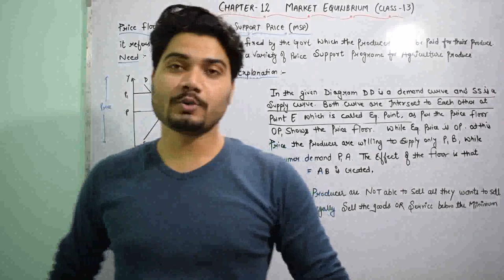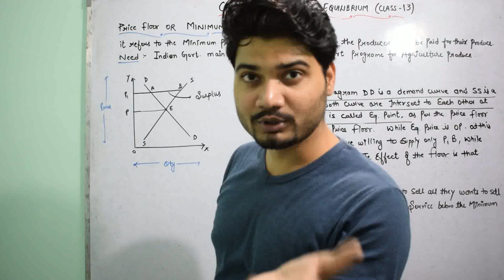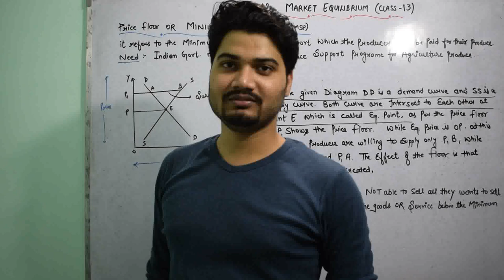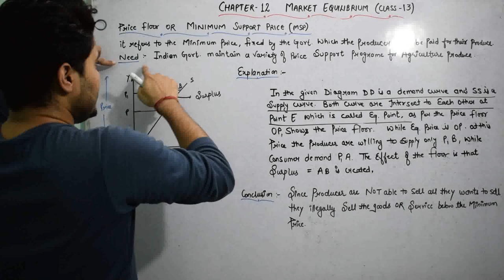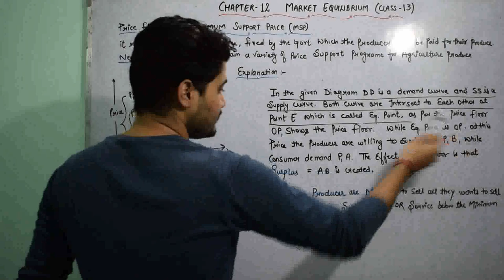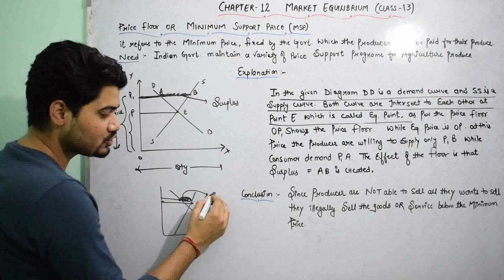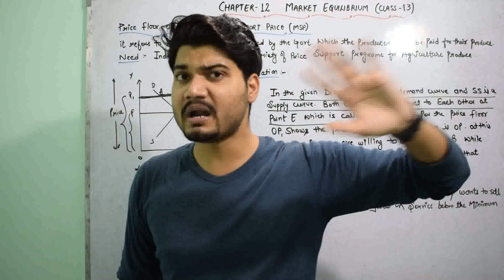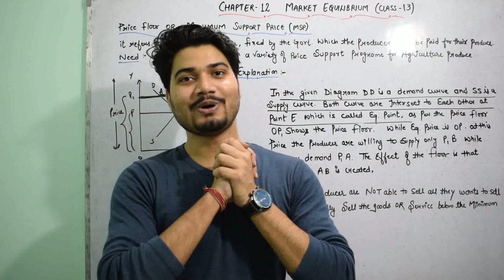Chapter - 12 ( Class-13 of 13 ) Market Equilibrium by Shivam Dwivedi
In this video  we have to discuss about :-
21.Concept of Price Floor OR Minimum Price